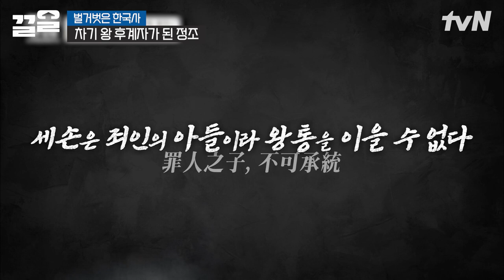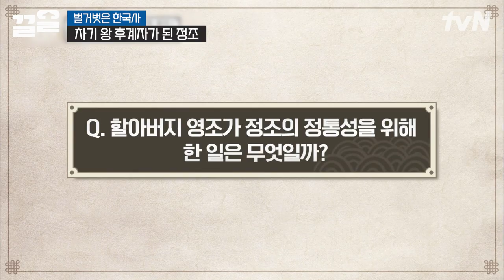할아버지가 손자한테 일부러 트라우마를 남겼다!? 10살에 아빠 죽음을 목격한 아들 정조😢 | 벌거벗은한국사